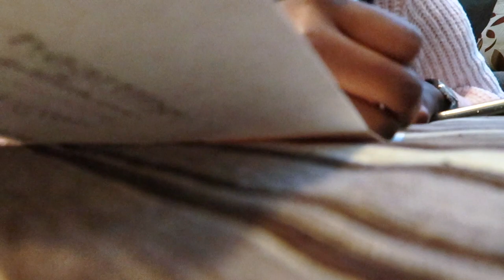HUBBY’S BIRTHDAY PARTY VLOG 😘🎉🎂🥳🎁|| GHANA VLOG||GHANAIAN YOUTUBER (late upload)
It's My Husband's Birthday! Hope that you all enjoy this vlog! His Bday was pretty wild and fun.Unfortunately, this is a late upload (sorry).